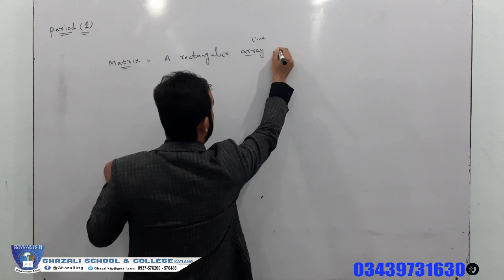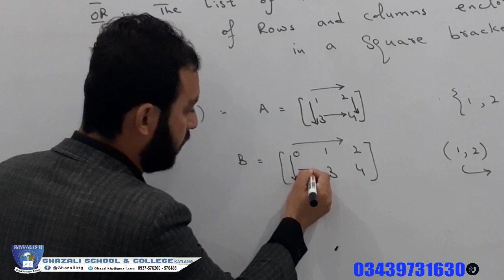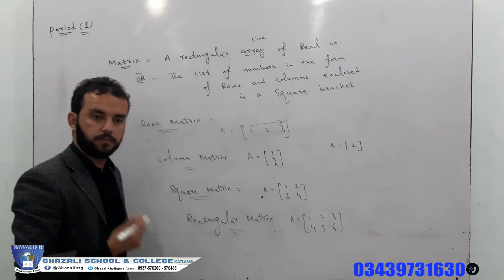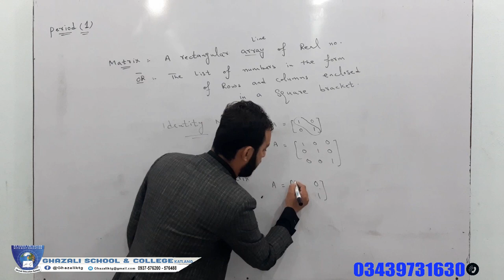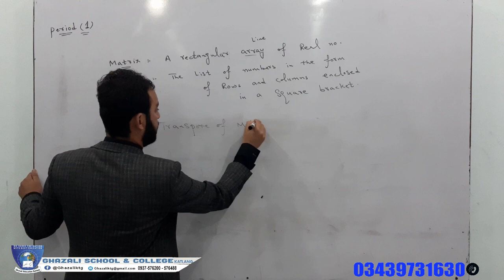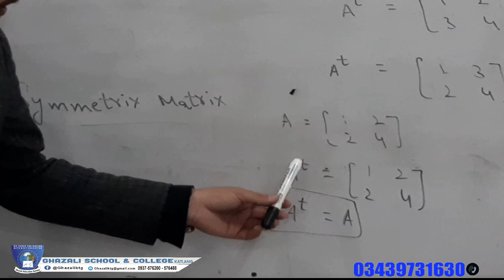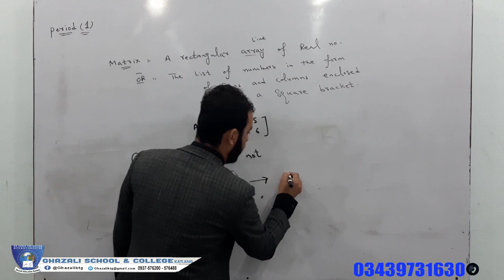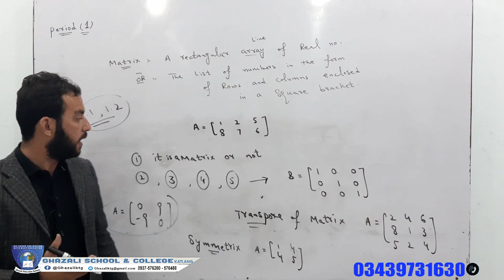Matrix Class 9th~*~Subject Mathematics~*~Chapter 01. Period 01..Teacher Mr :Fayaz.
GHAZALIKTG.
Ghazali School & College Katlang.